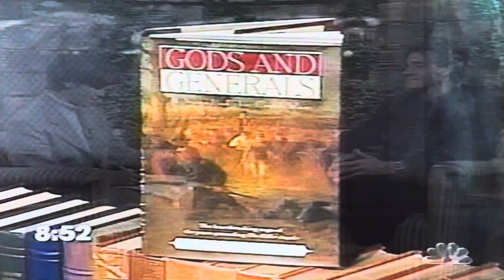Jeff Shaara - Katie Couric 1996 NBC Today Interview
In 1996, Katie Couric of NBC Today interviews author Jeff Shaara about his new book “Gods and Generals”.